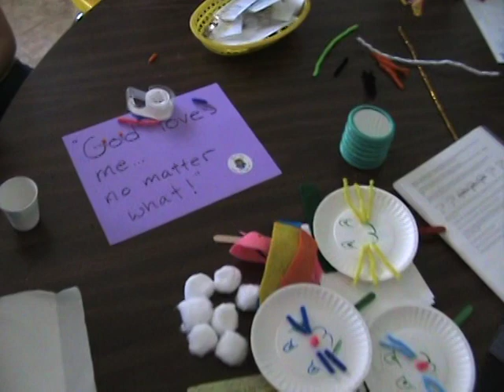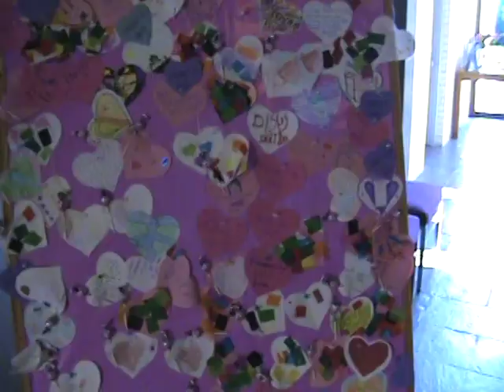Unity Church of San Antonio Youth Ministries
One day at the UCSA youth ministy